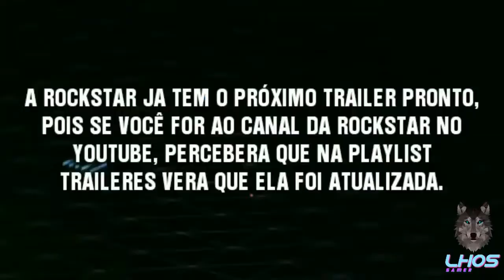nova dlc gta online. expansao ?. gta v premium edition xbox one x e ps4 pro ?